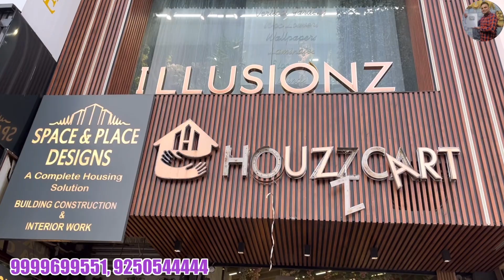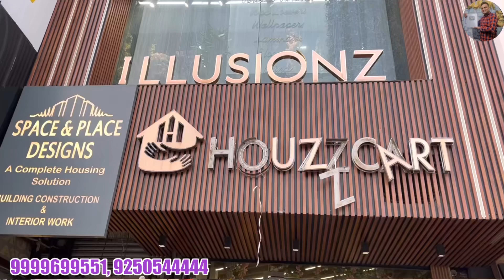Pvc panels, charcoal louvers, wpc panels Hpl sheet, marble sheet, PU stone, artificial grass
Hello friends

हेलो दोस्तों अगर आपको इस वीडियो में कुछ भी अच्छा लगा हो तो वीडियो को लाइक करना और चैनल पर फर्स्ट टाइम आए हो और ऐसे ही वीडियो देखना चाहते हो तो चैनल को सब्सक्राइब कर लेना। मिलते हैं किसी और वीडियो में।

Houzzcart B 204, Masarover Garden , Main Road Furniture Market , kirti Nagar . 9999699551.